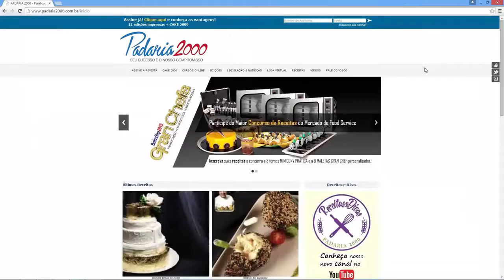Bombom de Framboesa e Rosas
Receita desenvolvida por Abner Ivan - Chef Pâtissier e Chocolatier - Limeira/SP

Ingredientes:
Creme de leite fresco - 120ml
Chocolate branco - 220g
Manteiga sem sal - 10g
Glucose - 30g
Pasta de framboesa - 40g
Água de rosas - 5ml

Modo de Preparo:
1 - Coloque o creme de leite fresco e a glucose em uma panela e leve ao fogo até levantar fervura.
2 - Derreta o chocolate em uma tigela em banho-maria ou em micro-ondas e gradualmente adicione o creme de leite aquecido, aos poucos. Continue a mexer até obter emulsão.
3 - Acrescente a manteiga e continue a misturar até incorporar completamente, e por último a pasta de framboesa e a água de rosas. Bata com um mixer, se necessário.
Montagem e Decoração:
1 - Em uma fôrma de policarbonato, pincele os moldes respingando a cor vermelha (misture um pouco de manteiga de cacau com corante GRAN CHEF lipossolúvel vermelho, para obter a cor) e em seguida, limpe a superfície da fôrma, tirando o excesso e evitando que o corante aplicado volte para a fôrma de policarbonato. Deixe cristalizar.
2 - Após a cristalização dos respingos, finalize a pintura, sempre respeitando a temperatura de 28ºC a 30ºC. Com um pincel, passe a cor rosa (para obter a cor, faça uma mistura de manteiga de cacau, dióxido de titânio e um pouco do corante GRAN CHEF vermelho), criando uma mancha abstrata sobre os respingos. Limpe a fôrma para retirar o excesso e leve novamente para cristalizar.
3 - Aplique o chocolate derretido sobre os moldes, bata para retirar as bolhas de ar e retire o excesso do chocolate. Leve para cristalizar.
4 - Com o recheio já frio, preencha as cavidades da fôrma com o recheio de ganache, framboesa e rosa. Por último, faça uma camada de chocolate sobre o recheio, retire o excesso, bata para retirar as bolhas de ar, leve para cristalizar novamente e desenforme os bombons.